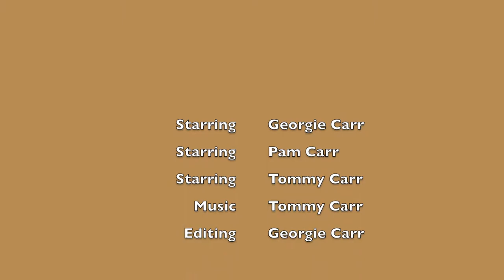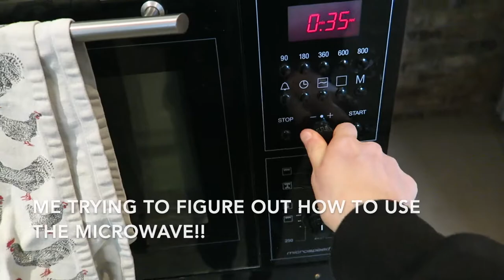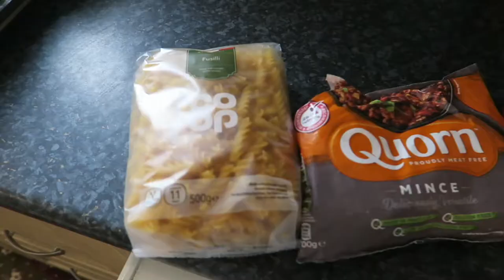What I Eat In A Day *Calories Per Meal*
Today's video is another vlog showing you what I eat in a day. This day wasn't my normal day of eating, but then again what is 'normal'.

My Own Skincare Range: